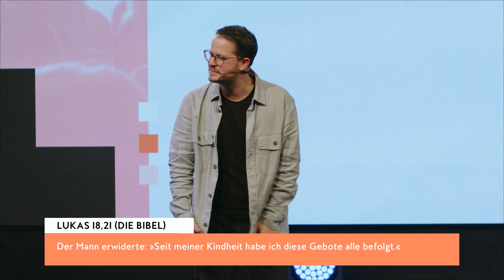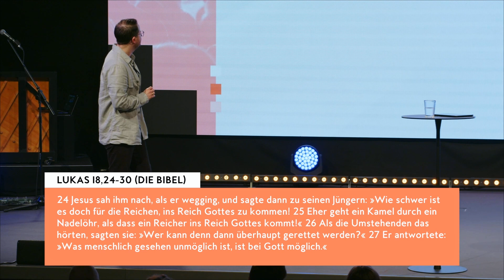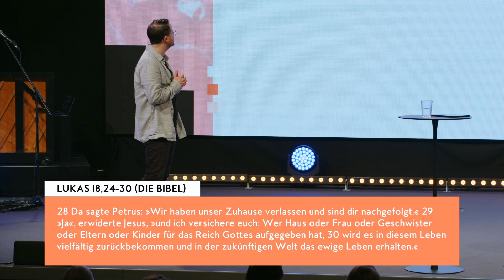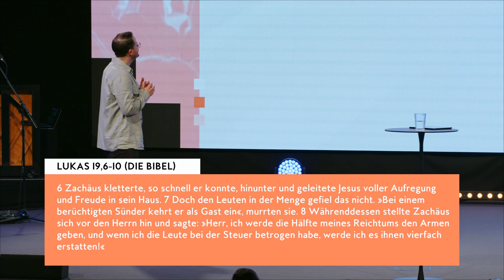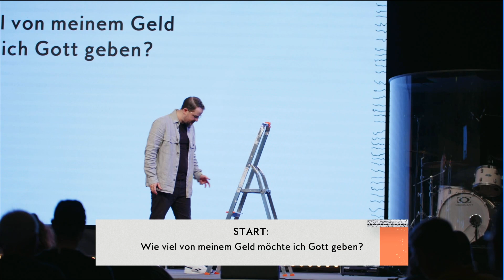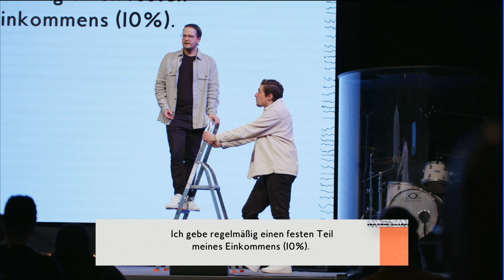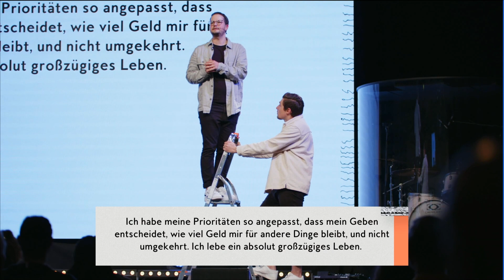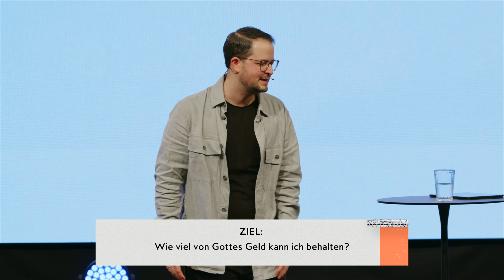Mehr Freude | Stefan Sommerfeld | Move Church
Schau dir hier die Predigt „Mehr Freude“ von Stefan Sommerfeld aus unserer Predigtserie „Expand - Unser Herz für Sein Haus“ aus unserem Gottesdienst am 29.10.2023 an.

► Kapitel
00:00 Vor 7 Jahren
03:34 Was uns aufhält
16:51 Der Beginn der Freude
24:39 Dein nächster Schritt
43:58 Der größte Gewinn

► Fragen?